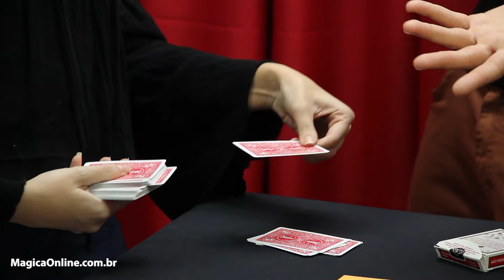Mágica da Previsão Dupla de Cartas | Curso de Mágicas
Quer aprender mágicas de impacto para divertir as pessoas e impressionar todo mundo à sua volta? O primeiro passo é você participar da Masterclass gratuita

✅ COMECE NA MÁGICA

- Se você quer ir além e entrar no melhor Curso de Mágicas que já viu na sua vida, conheça o “Power Pack”, que é o pacote completo do Gui Ávila

⭐️ MEMBRO DO MÁGICA ONLINE

Quer conteúdos ainda mais avançados? Seja Membro Platinum para ter acesso ilimitado a todos os Cursos Platinum da maior plataforma de mágica do Brasil

📘 LIVRO DE MÁGICA

Se você gosta de mágica, vai adorar meu livro "Arte Mágica: Percepção em Perspectiva", sobre técnicas "não-mecânicas" e teorias da Arte Mágica.

🪄 BARALHOS DE QUALIDADE

O baralho que eu utilizo é um baralho comum, mas com qualidade especial para fazer mágica. Aqui eu explico e você pode comprar o seu

🔗 WORKSHOPS

Quer aprender mágica ao vivo em um workshop com o Gui Ávila?

🔗 OUTROS LINKS

✅ MEU SETUP DE TRABALHO

Esses são os equipamentos e o setup que eu uso para criar meus vídeos para o Youtube . Espero que te ajude :)

Oi, eu sou o Gui Ávila! Comecei na mágica com 12 anos, então, nossa, já são mais de 20 anos imersos nesse mundo incrível. Sou o fundador do Mágica Online, a maior plataforma de mágica do Brasil e autor do livro "Arte Mágica: Percepção em Perspectiva". Minha missão com o Mágica Online é transformar o aprendizado da Mágica e elevar o nível da arte no país. Quero construir uma comunidade engajada com o desenvolvimento e comprometida com o progresso. Se você gosta de mágica, te dou as boas-vindas do Mágica Online!

(Ps: além do meu interesse pela mágica, adoro empreender, sou o fundador e CEO da Ensinio e tenho este outro canal no Youtube

IMPORTANTE: Não revele os segredos e métodos da Arte Mágica. O Mágica Online é uma plataforma fechada de membros que respeitam a arte, e não um canal de revelação de ''truques''. Por favor, mantenha a ética e respeito à Arte Mágica.